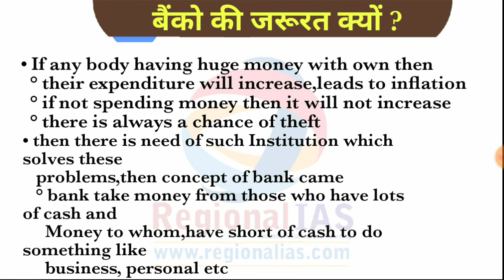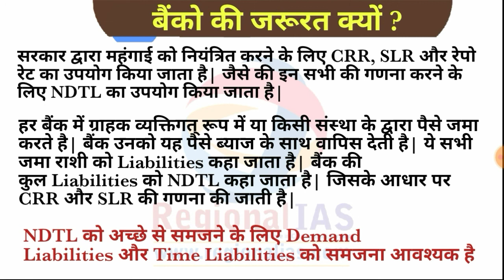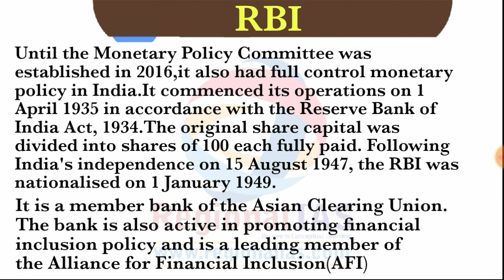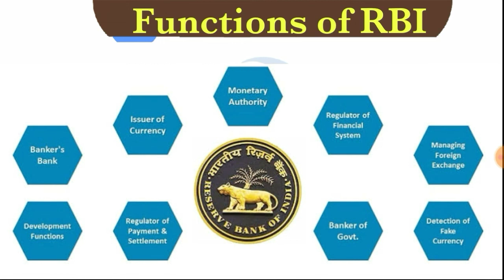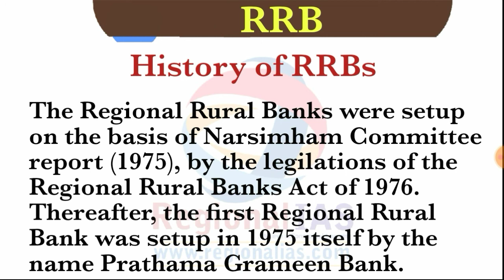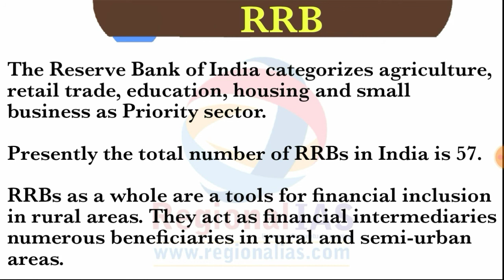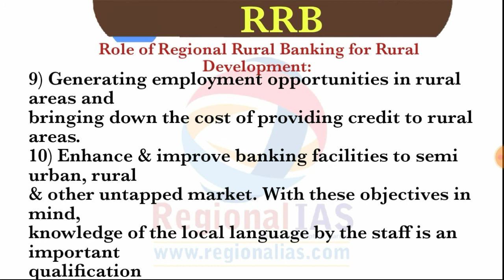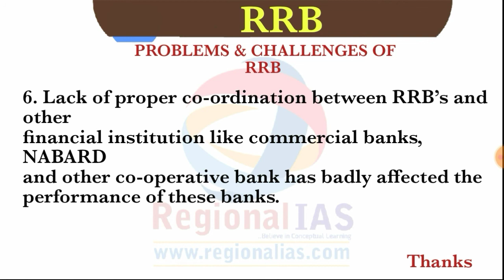Complete Indian Banking System - RBI & RRB & Commercial Banks, Cooperative Banks | Prempal Singh Sir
Regional IAS is Premier Online Institute, Initiated By Expert Educator-Prempal Singh to Help Students who are Preparing For UPSC-CSE or Any States PCS But All Videos are Also Highly Beneficial For All Competitive Exams Conducted By Central or State Government in India.

👍About Founder-:
Prempal Singh Sir
【MDU-MBA(Finance) Alumni || Faculty-Economy, Polity, Current Affairs For UPSC-CSE & PCS ,Since 2017】

👍We Are Providing Free Lectures Related to Following

◆ Optional- Management
◆ Optional- Economics
◆ Optional- Political Science
◆ GS- Polity, Governance, International Relations
◆ GS- Society, Social Issues,Social Justice, Disaster Management,Internal Security
◆ GS- Economy, Economic Survey, Union Budget, India Year Book
◆ GS- Ethics, Integrity, Aptitude
◆ GS- History & Culture
◆ GS- Geography & Environment Ecology
◆ GS- Science & Technology
◆ GS- Current Affairs Analysis
◆ CSAT- Mathes,Reasoning,English,Hindi

👍Our Special Batches

1)अन्ना राजम बैच :【Political Science For UPSC-CSE, PCS, NET,PGT】

2) संकल्प बैच :【Indian Economy For UPSC-CSE,PCS】

3) सुशासन बैच :【Indian Polity For UPSC-CSE,PCS】

4) नैतिक बैैैच :【Ethics(GS-4) For UPSC-CSE,PCS】

5) आधार बैैैच :【 यह बैच NCERT-NIOS पैटर्न पर आधारित है जो भारत की सभी एक दिवसीय (One Day) परीक्षाओं के लिए है】
◆History ◆Geography ◆Polity ◆Economy ◆Science ◆Maths-Reasoning ◆English-Hindi

👍UPSC CSE List of Services-:

Indian Foreign Service (IFS)
Indian Audit and Accounts Service (IA&AS)
Indian Civil Accounts Service (ICAS)
Indian Corporate Law Service (ICLS)
Indian Forestry service (IFoS)
Indian Defence Accounts Service (IDAS)
Indian Defence Estates Service (IDES)

Armed Forces Headquarters Civil Services(AFHCS)
Delhi, Andaman and Nicobar Islands Civil Service (DANICS)
Delhi, Andaman and Nicobar Islands Police Service (DANIPS)
Pondicherry Civil Service (PCS)
Pondicherry Police Service

👍State PSC List of Services-:

◆Deputy Collector
◆Dy. Superintendent of Police
◆State Accounts Service
◆Sales Tax Officer
◆District Excise Officer
◆Assistant Registrar Cooperative Societies
◆District Organiser
◆Labour Officer
◆District Registrar
◆Employment Officer
◆Block Development Officer
◆Assistant Director Food
◆Project Officer, Social/ Rural
◆Naib Tahsildar
◆Assistant Superintendent Land Records
◆Sales Tax Inspector
◆Excise Sub-Inspector
◆Transport Sub-Inspector
◆Assistant Labour Officer
◆Assistant Jailor
◆Sub-Registrar
◆Assistant Director Public Relation
◆District WCDO
◆Chief Instructor (Anganwadi/ Gram Sevikas Training Center)
◆Project Officer ICDP
◆District' Commandant Home Guard
◆Assistant Director Local Fund Audit
◆Additional Assistant Development Commissioner
To Get PDF & Other Study Matterial Related to your exams - Join Now Telegram ||
अगर आप किसी भी Exam के Video Course, Printed Notes, Test Papers आदि लेना चाहते है तो ज्यादा जानकारी के लिए आप हमारे ऊपर दिए गए टेलीग्राम चैनल को जॉइन कर सकते है , तथा आप हमें WhatsApp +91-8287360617